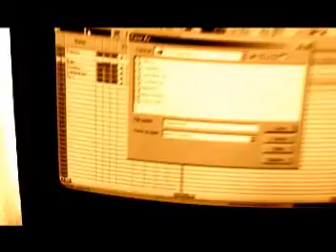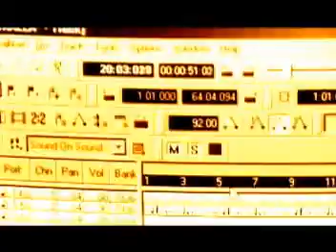Alfonzo (Marraketa Blindada) videoclip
Tema: Alfonzo
Artista: Marraketa Blindada
Disco: Tata Tawa II
Año: 2003
Wakala Discos